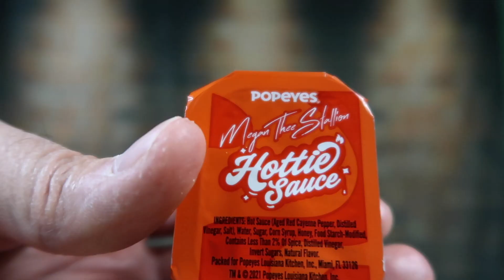Popeyes NEW Megan Thee Stallion HOTTIE SAUCE!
Popeyes and Megan Thee Stallion, are teaming up to release a new sweet and spicy sauce. It'll be called the Megan Thee Stallion Hottie Sauce.  Available October 19 on their chicken sandwich.

The sauce will be made with a mixture of honey, cider vinegar, and Aleppo pepper, according to a Popeyes press release. You'll get the sauce with Popeyes' chicken nuggets or their sandwiches.

Social Media -